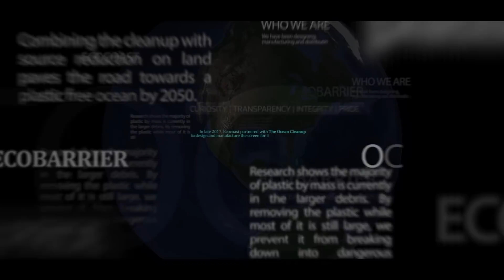The Ocean Cleanup: Engineering the Screen for System 001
In late 2017, Ecocoast partnered with The Ocean Cleanup to design and manufacture the screen for its marine barrier system. The screen was shipped in July from our production facility in Umm Al Quwain to San Francisco, to be on time for the launch of the world's first ocean cleanup system, System 001.

The Ocean Cleanup has recently completed the assembly of System 001. On Saturday, September 8, 2018, the world’s first ocean cleanup system will be towed to the Great Pacific Garbage Patch (GPGP) to begin the cleanup. The Ocean Cleanup’s goal is to cut the GPGP by 50% in 5 years' time from full scale deployment. The deployment will be streamed live on The Ocean Cleanup’s website, starting at 11pm Dubai time